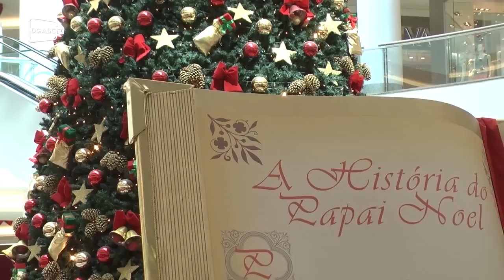DGABC Repórter 14/12/2012